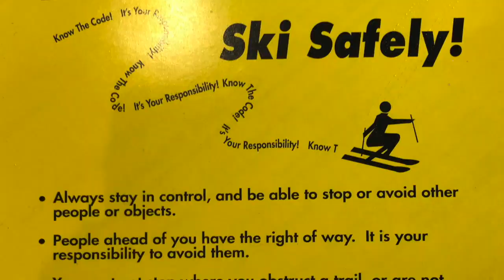Destination: Northampton Park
This video shows an overview of Northampton Park Ski Lodge in Rochester, NY. This includes the rope tow, hill, and converasations wth some locals.